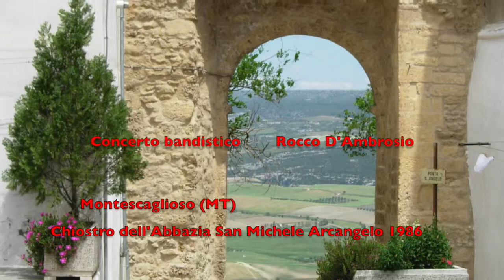Damiano D’Ambrosio: PORTA SANT’ANGELO Marcia sinfonica (1986)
Esecuzione del Concerto bandistico “Rocco D’Ambrosio” di Montescaglioso (MT). Registrazione live nel chiostro dell’Abbazia San Michele Arcangelo (1986)